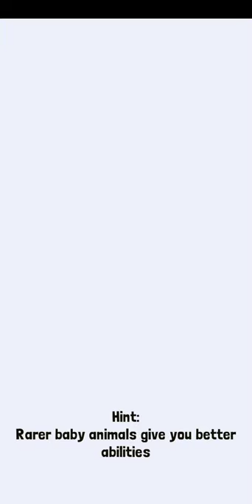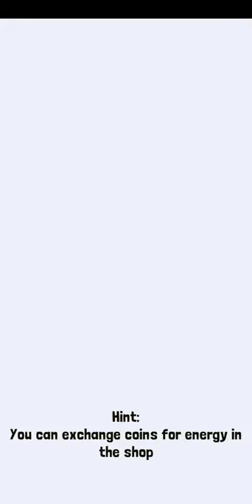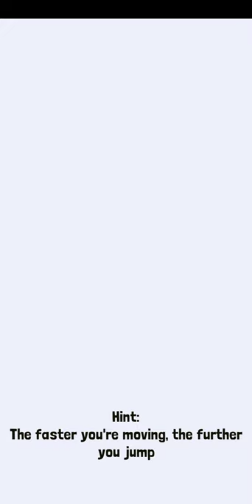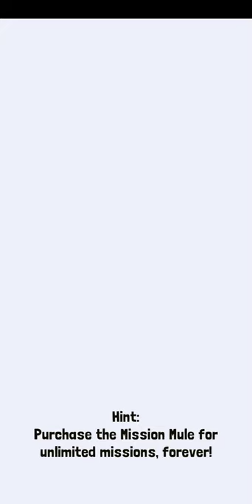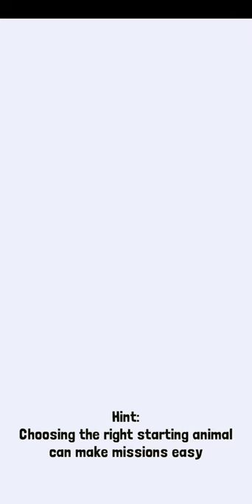This Is How I Captured One - Eyed Wolf beard In Rodeo Stampede And Something More :)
Hey Guys !

It Is About How I Captured One - Eyed WolfBeard In Rodeo Stampede!!! MAKE SURE TO WATCH TILL THE VERY END!!

I Promise For No Clickbait

If You Want To Download The Mod, Here Is The Link!!

I Will Show You How To Download The Mod Menu Of Among Us, But For That, Please Give This Video, A Hundred Likes And I'll Upload The Video!!

This Is The Best!!

If you want to download & install Super Mario Bros. Lost Land, Here's the link :

If you missed my last video, here is the link. :

It Is About Minecraft Trial Finding Diamonds And Going To The Nether! Go Check It Out!!

(Permanent Invite)

Here's the link to the best gamer : (BeastBoyShub)

And Comment On This Video.

Bye Guys, Peace Out!!!